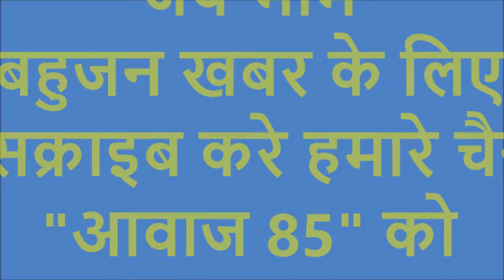किसको वोट देंगे ,पूछने पर क्यों भडक गये दिनारा के दलित ? जानने के लिए देखे पूरा विडियो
आज दिनारा के महादलित बस्ती में वोट किसको देंगे सवाल पूछने पर लोग भडक गये ,लोगो का गुस्सा फुट पड़ा ,और साथ ही साथ दर्द भी छलक पड़ा ,सभी लोग अपनी परेशानिया बताने लगे
पूरी खबर के लिए विडियो को लास्ट तक देखे
नये विडियो को तुरंत देखने के लिए घंटी निशान वाले बटन को दबा दे

फेसबुक पर हमसे जुड़ने के लिए इस लिंक पर जाये ।
व्हाट्सएप्प पर हमसे जुड़ने के लिए नीचे दिए गए लिंक पर जाए ।

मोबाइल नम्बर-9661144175